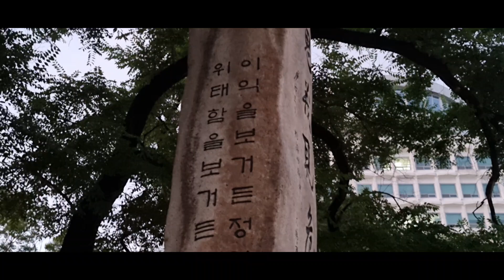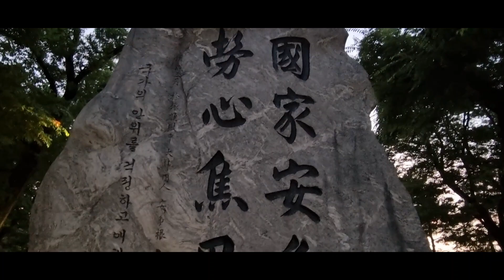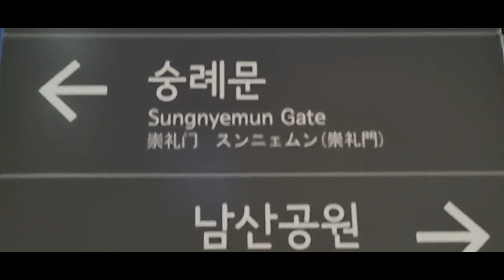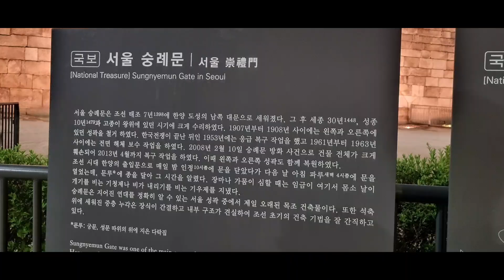남산, 남대문, 서울로, 구 힐튼호텔 20240624 20:30